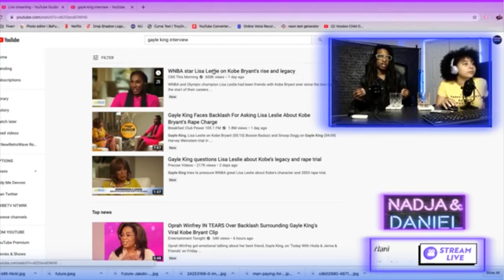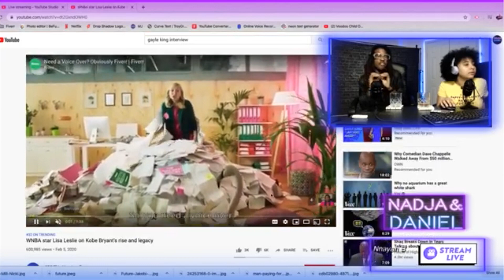Did Gayle take it too far ? | Podcast #37 Highlight